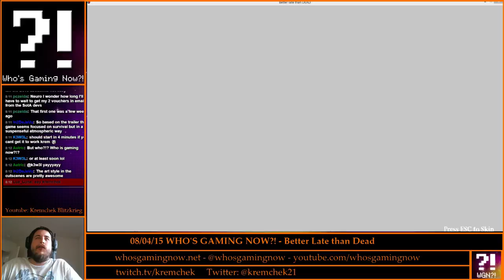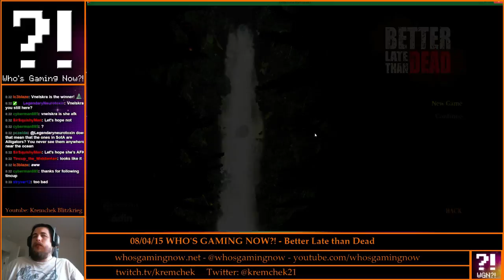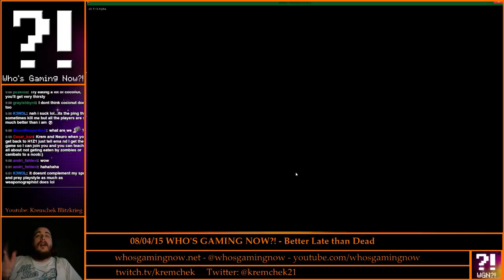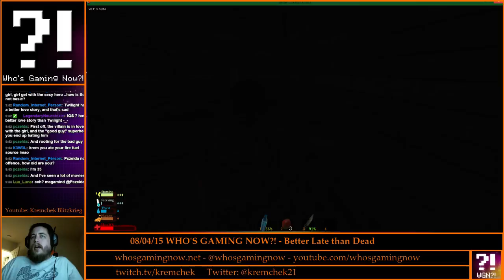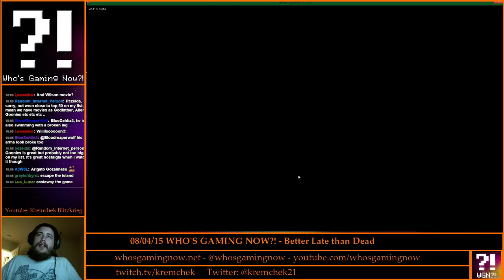WGN?! - Better Late Than DEAD 8/4/15 (Late)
Kremchek plays more Better Late Than DEAD on the 8/4 WGN late show.